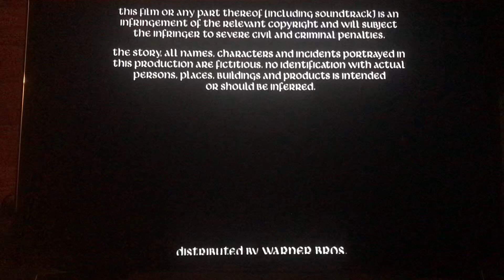Closing to Quest for Camelot DVD 1998